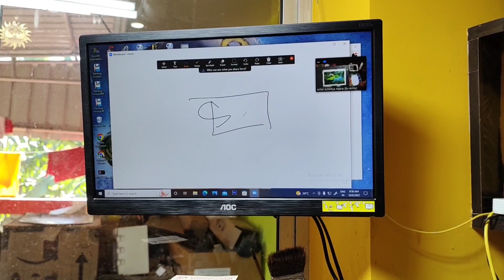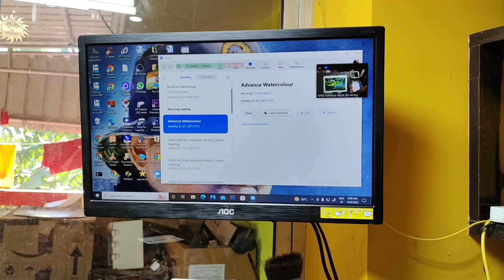My Studio Setup For Online Classes And Art Materials/Achintya Hazra Watercolour Painting.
Artist Achintya Hazra

Art Materials links
⭐ Table top
⭐ Machanical pencil
⭐Machanical pencil lid Ain
⭐ Stadiller pencil 4b for pencil shading

⬜ Small sketch book for thumbnail 4x6inch
⬜ Scholar Sketch book A4 (pencil sketch)

🎩 Eraser
⚔️Paper cutter

🧿Masking tape
♒ Masking fluid

⬜ Tissue paper

Spray bottle

🖌️Kids brush set
🖌️Chinese Calligraphy Brush
🖌️Mop brush set
🖌️ flat brush
🖌️Rigger brush
🖌️ Natural hair bamboo brush
🖌️ Silver velvet brush no 14
🖌️Bamboo Calligraphy Brush

🌈Watercolor Camel Artist
🌈Brustro Watercolour
🌈 Mijello Mission Gold 15ml
Bright opera
Turquoise blue
Ultramarine light
Permanent red
Van dyke brown
Permanent Yellow.
Red brown
Olive green
Compose blue
Raw Umber
Cobalt brue
Manganese blue
Paynes grey

⭐⭐⭐Denial Smith
Ultramarine Blue
Lunnar black
Lunnar blue
Tigers eye
Permanent orange
Moonglow
Permanent orange
Cobalt Blue violet
🎛️ Brustro Watercolour palette 23wells
🎛️ Mijjelo mission gold palette 33wells

📕Chitrapat paper 15x11inch
📕 Baohong  paper
📕Lana A3
📕 Arches 12x9inch